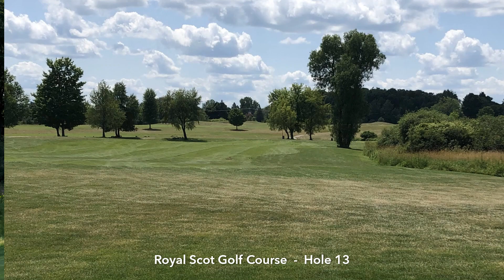Royal Scot by Michigan Golf Matrix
See an overview of Royal Scot Golf Course in Eaton County, Michigan. For a full review of this golf course and others,